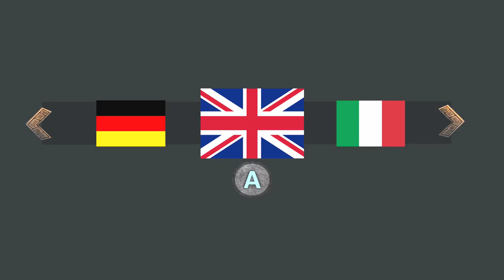Let's Play: The Mims - Beginning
This somewhat unusual-looking people management simulator has you working with a group of aliens just trying to survive... with your help.